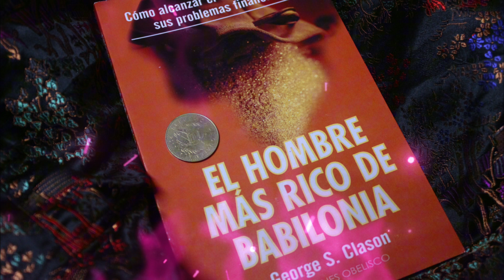Cómo Descifrar los Secretos de la Prosperidad en 'El Hombre Más Rico de Babilonia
Hola a todos, bienvenidos a mi canal. En este video, te traigo un resumen en 5 minutos del libro ‘El Hombre Más Rico de Babilonia’ de George S. Clason. Este clásico de la educación financiera ofrece principios atemporales para alcanzar la prosperidad a través del ahorro, la inversión y la disciplina financiera.

Si quieres aprender los secretos para manejar tu dinero y alcanzar la riqueza, ¡este video es para ti!

Compra el libro aquí: